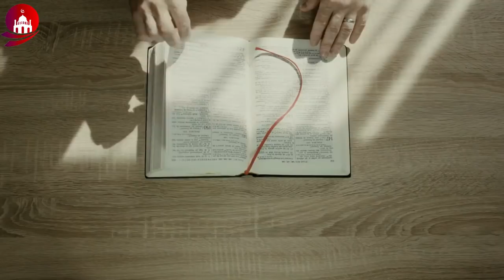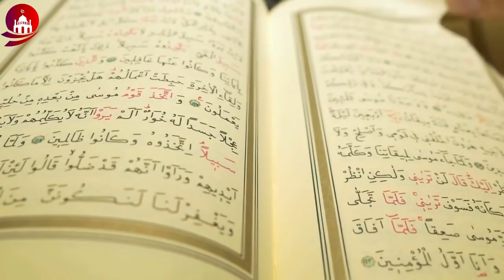A Christian Girl Tried to Beat Dr Zakir Naik || Dr Zakir Naik Question Answer